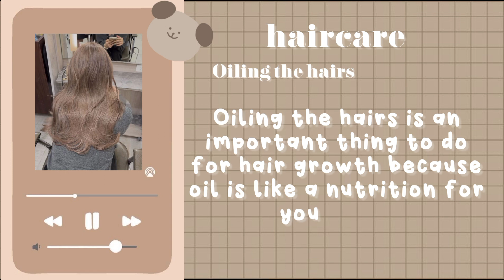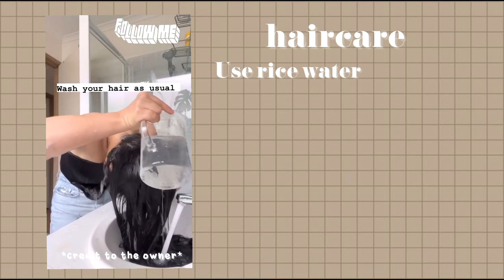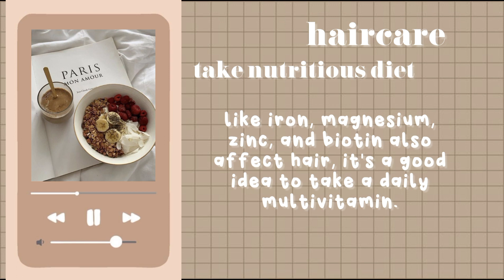✨Haircare tips ✨|•ㅋㅋㅋㅋ•|•°🧺🍓★⁰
Hello everyone ✨🎀💐
How are you I hope you are good ‹;)›
so this video is about haircare tips that are very important for your hair if you want thicker hairs.

🍙🥛🧋 for you 💌.